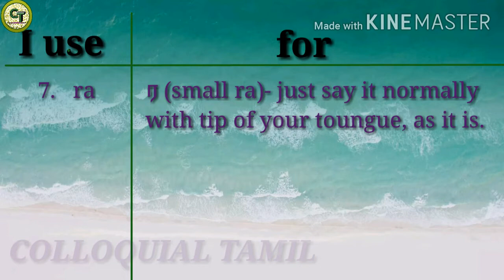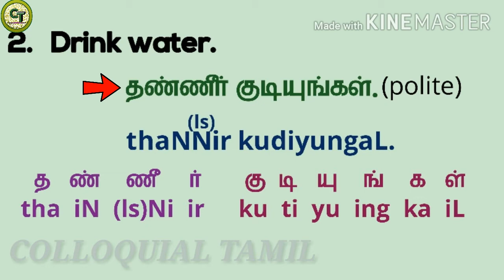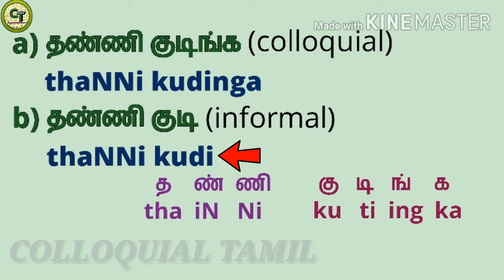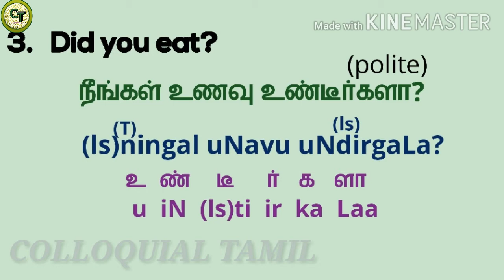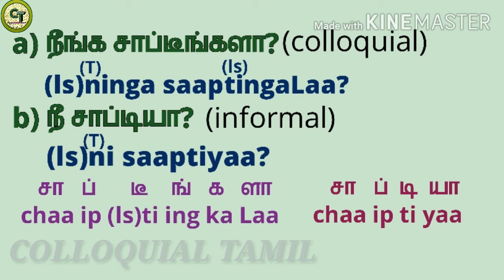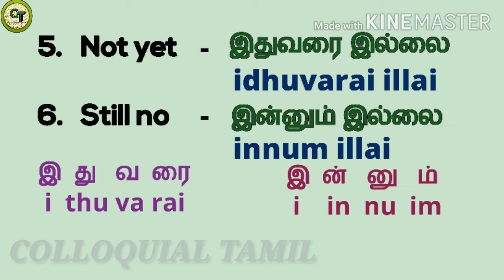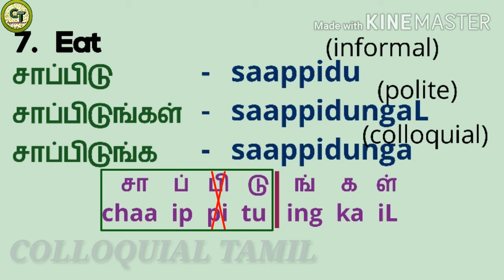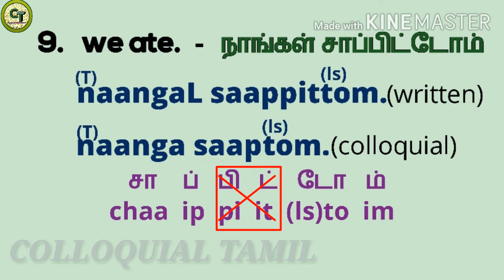Learn colloquial Tamil Greetings-Part 5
In this video, let's learn how to say ‘Drink water’, how to ask ‘Did you eat?' & how to answer in polite, colloquial and informal form.